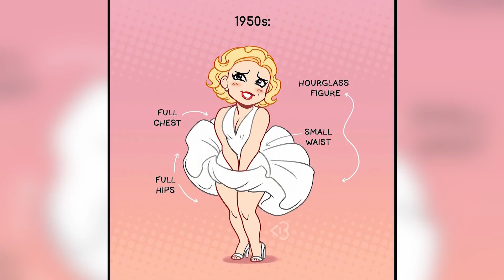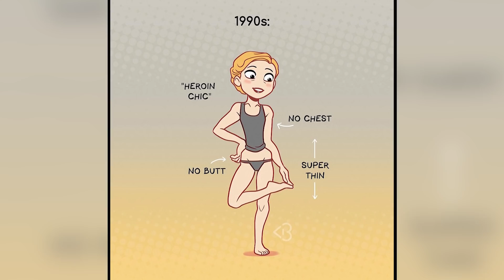Funny Comics about being a girl | TRY NOT TO LAUGH | Blogicomics | Episode 8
Artist

Some promises seem harder to keep and that is certainly the case with developing a routine of a healthy and active lifestyle. Putting those cookies aside in favor of a healthier diet is no easy feat. We have all been there at some point in our lives.

Trying to stay fit is a harsh lover that requires many sacrifices and most importantly, patience when waiting for results. Internet-famous fitness trainer Cassey Ho knows very well the struggles of fitness and in a very light-hearted way, she illustrates them as comics for an audience as large as 1.5M followers on her Instagram.

Have you seen our previous article about Cassey Ho where she shows how a 'perfect body' looked throughout history?

Scroll down and see if any of the situations are relatable to you!

Music
00:00 Vexento - Droplets
03:40 Bendsound